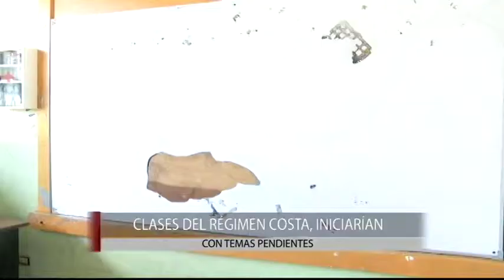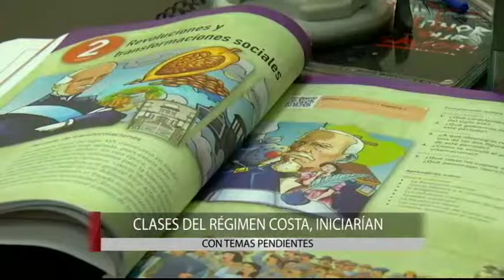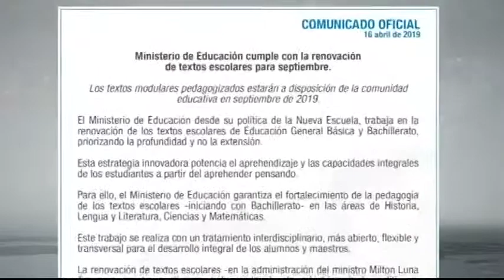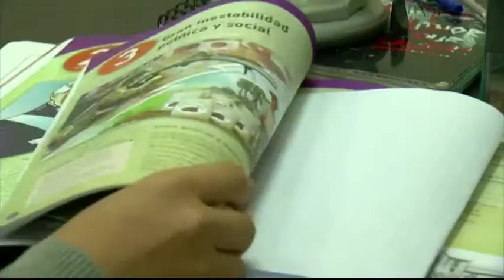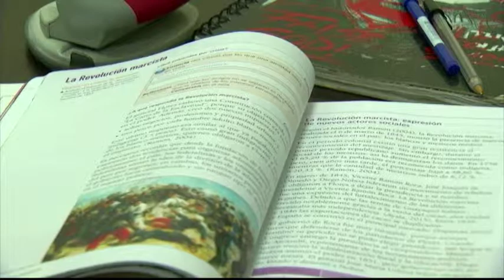MESA DE ANÁLISIS POLÍTICA | SISTEMA EDUCATIVO ECUADOR